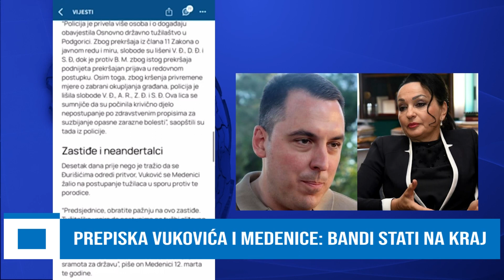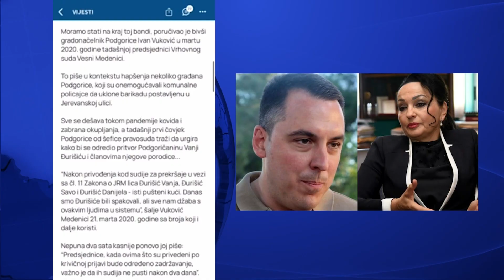TOP A+19DEC23#PREPISKA VUKOVIĆA I MEDENICE:STATI NA KRAJ BANDI#KNEŽEVIĆ:BRAT NIJE AKTER TUČE